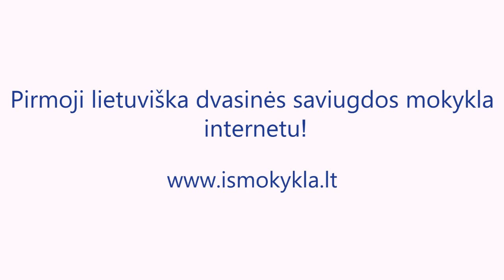Jevgenijus Černyš: Būsimi įsidarbinimo reikalavimai įmonėse Nemokami video mokymai